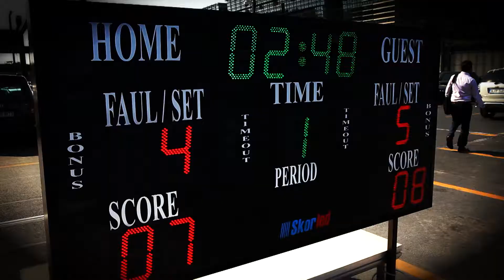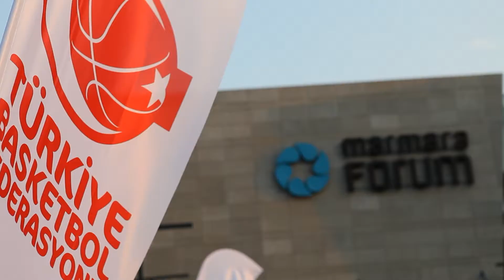Adidas 3x3 Türkiye Turu Finali Marmara Forum'da!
Türkiye Basketbol Federasyonu tarafından organize edilen ve Marmara Forum'un ev sahipliği yaptığı Adidas 3x3 Türkiye Turu'nda dün akşam oynanan final maçında "Sorun İstemiyorum"u yenen "Geçerken Uğradık" şampiyonluğa ulaşırken ülkemizi FIBA 3x3 World Tour'da temsil etme hakkını elde etti.